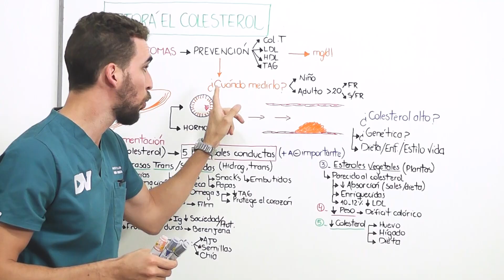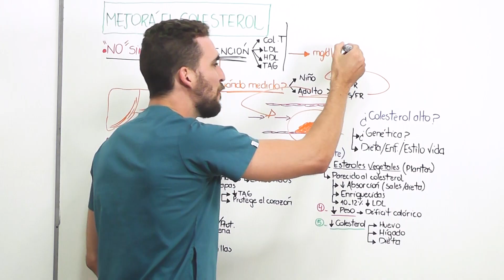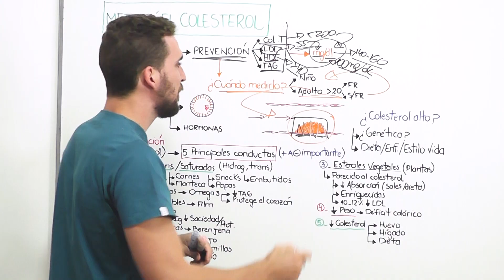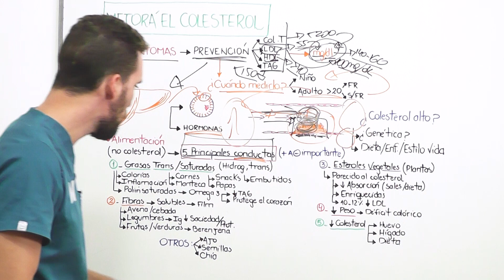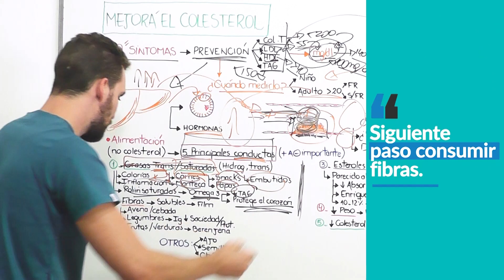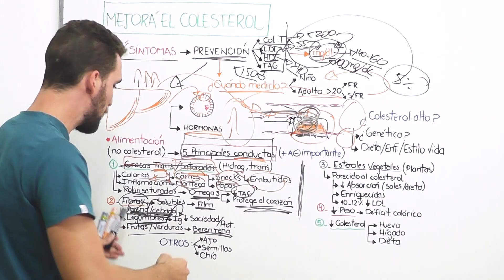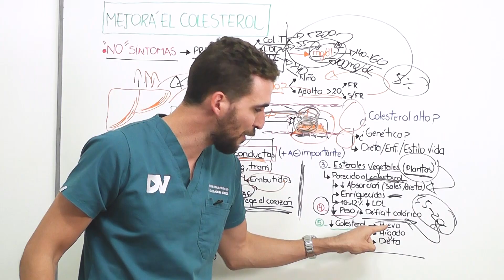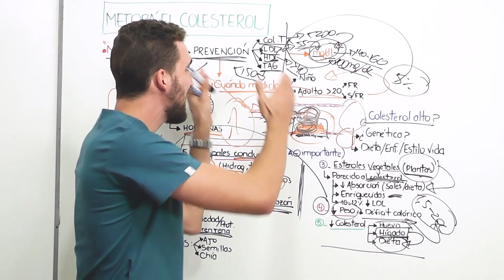LIMPIÁ tus ARTERIAS de COLESTEROL sin MEDICACION| Los MEJORES ALIMENTOS para MEJORAR el COLESTEROL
El COLESTEROL puede MEJORARSE sin medicación de manera natural. ¿Cuale son los mejores alimentos para limpiar tus vasos sanguíneos y bajar tus niveles de colesterol en sangre?.

En esta charla te explicamos 5 conductas PRACTICAS que podes realizar para mejorar tus niveles de lípidos en sangre (LDL, HDL y Trigliceridos). Estos alimentos y conductas te permitirán mejorar tu aterosclerosis y disminuir tu riesgo de infartos cardiacos, ACV y otras enfermedades.

CAPITULOS:
00:00 Como saber si tengo el colesterol alto: Estudios de Sangre
02:40 ¡Importante!: Asi podes leer tu laboratorio de sangre (LDL, HDL, TAG)
05:10 Tu Higado fabrica el colesterol ¿Por qué?
05:40 El peligro de la placa de Ateroma, la causa de los Infartos
06:45 Grasas buenas y Malas: ¿Qué alimentos comer y cuales evitar?
08:20 La importancia del omega 3 para el colesterol
09:07 Beneficios de la Fibra: La avena y las legumbres mejoran el colesterol
11:36 Fitoesteroles: ¿Cómo funcionan? De donde puedo obtenerlos?
12:45 Como producir menos colesterol realizando déficit calorico
13:35 Increible paradoja: Comer colesterol (huevos) no aumenta tu colesterol
14:42 ¿Por qué tengo el colesterol alto? Genetica o enfermedad?